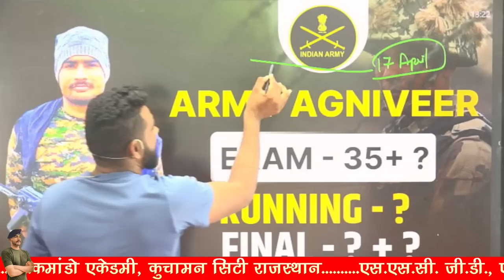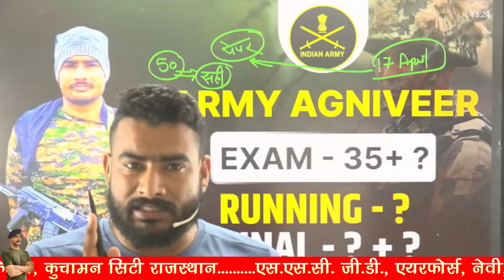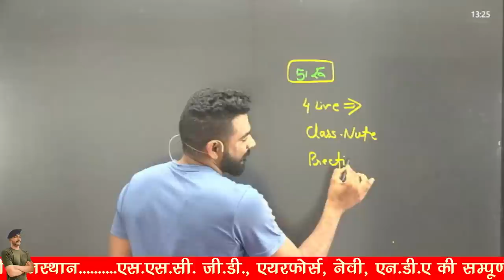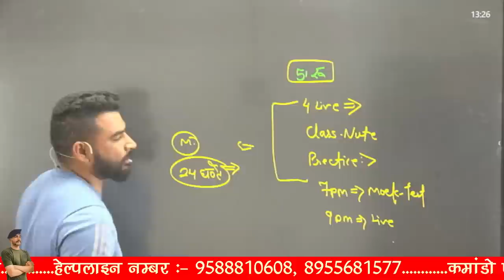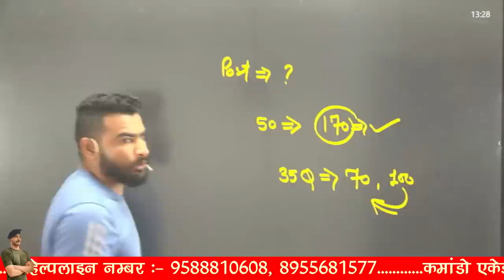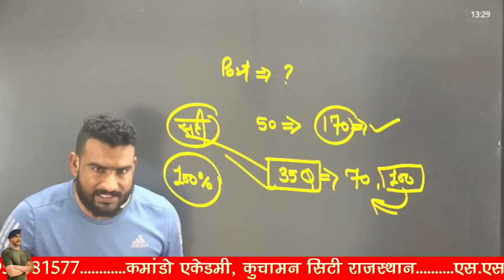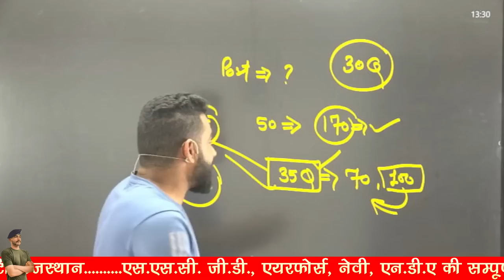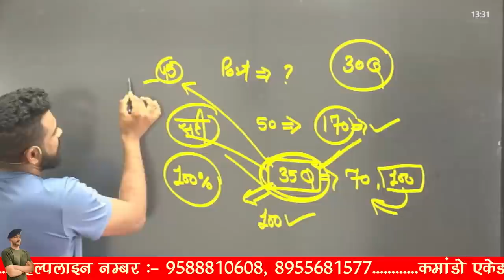ARMY अग्निवीर इतने नम्बर लाने होंगे Running में जाने के लिए